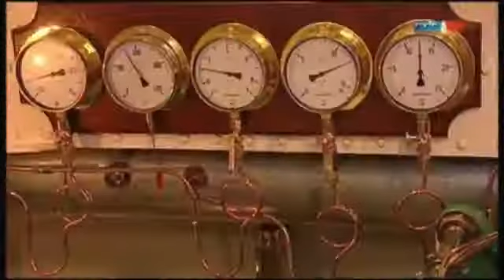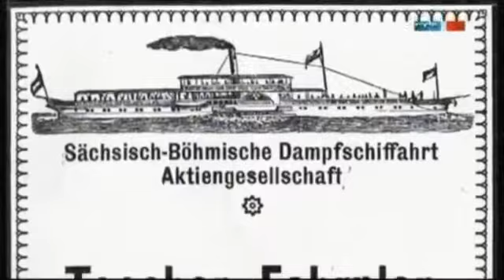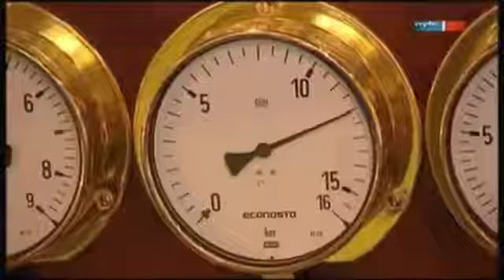Flottenparade der Sächsischen Dampfschiffahrt am 1. Mai 2016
Dampferparade der Sächsischen Dampschiffahrt 2016.

Jedes Jahr am 1.Mai startet die sächsische Dampfschifffahrt mit ihrer „Weißen Flotte“ in die neue Saison. Vor der beeindruckenden Kulisse der barocken Dresdner Altstadt mit der wiedererrichte.

1. Mai 2017 Alle 9 Raddampfer und 2 Salonschiffe der Sächsischen Dampfschiffahrt in Aktion Dampferparade zum Saisonstart Traditionell zum Saisonstart am Maifeiertag bilden alle 9 historischen.

1. Mai 2017 Alle 9 Raddampfer und 2 Salonschiffe der Sächsischen Dampfschiffahrt in Aktion Dampferparade zum Saisonstart Traditionell zum Saisonstart am Maifeiertag bilden alle 9 historischen.